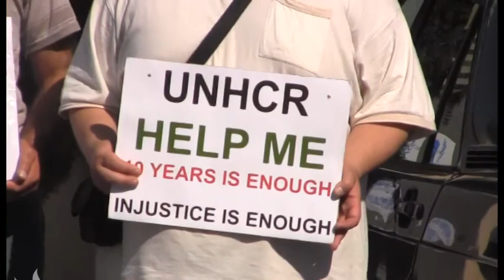İran azərbaycanlıları: “BMT bizi 3-cü ölkəyə göndərmədiyindən evsiz və işsiz qalmışıq...”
İranın azərbaycanlı mühacirləri bir neçə gündür BMT-nin Qaçqınlar üzrə Ali Komissarlığının Azərbaycandakı nümayəndəliyi qarşısında aksiya keçiri. Mühacirlər bildirirlər ki, dəfələrlə 3-cü ölkəyə getmək üçün müraciət etsələr də, həd dəfə eyni cavabı eşidiblər: “3-cü ölkə sizi qəbul etmək istəmir...”